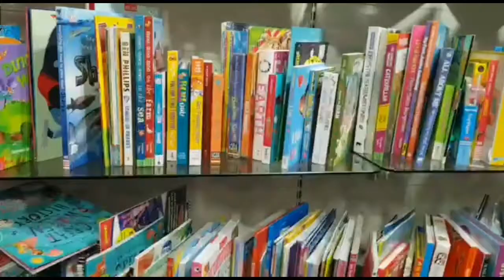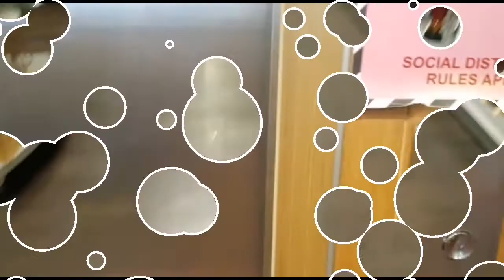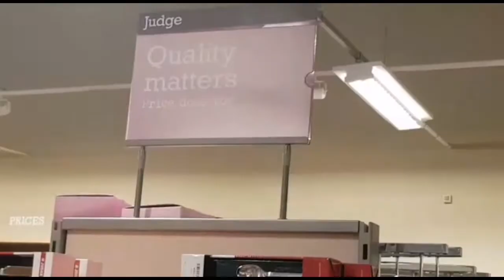শপিং||Gift ideas| Branded clothes।T.K. Maxx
শপিং।।Gift ideas||কোথায় গেলাম শপিং করতে। এই শপ এ সবকিছুই পাবেন, ঘর সাজানো থেকে শুরু করে কাপড়চোপড়।বাচ্চাদের খেলনা, বড়দের ব্র্যান্ডেড জ্যাকেট, কাপড় সব এ আছে এক দোকানের ভিতর এ।